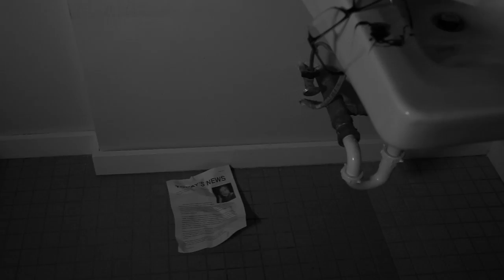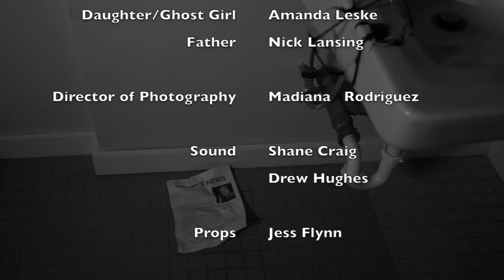Truth Floats 2: The Mirror's Truth *ending 2*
A film I made at the Saratoga Film Academy.

Special thanks to anyone that helped me make this project happen.